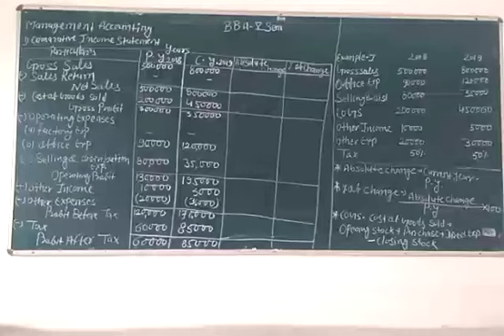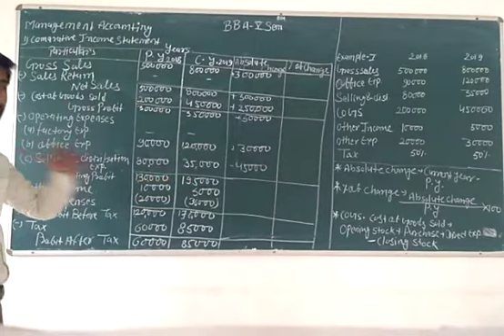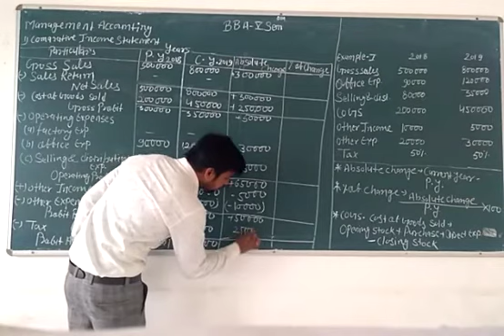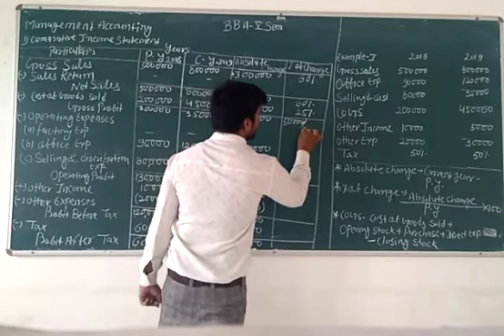BBA V SEM